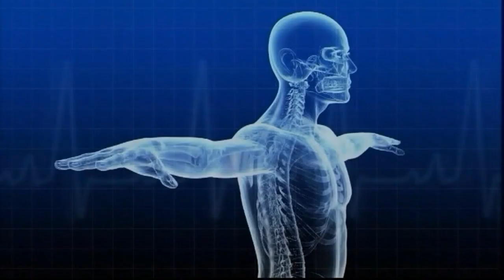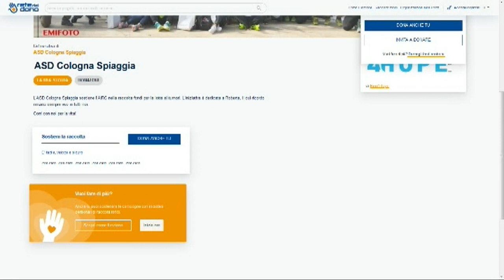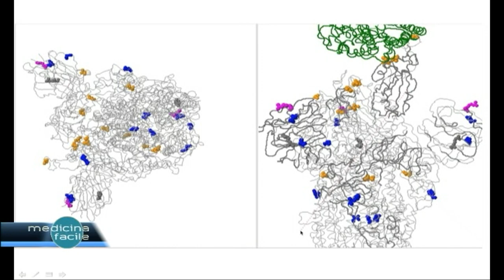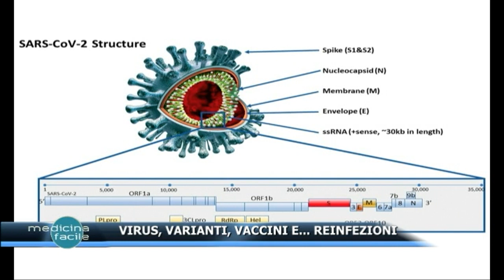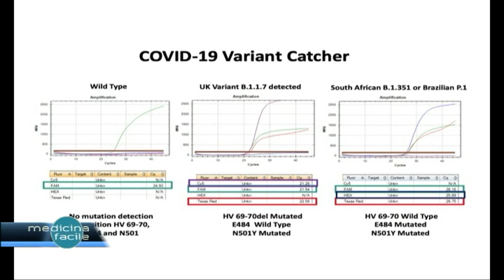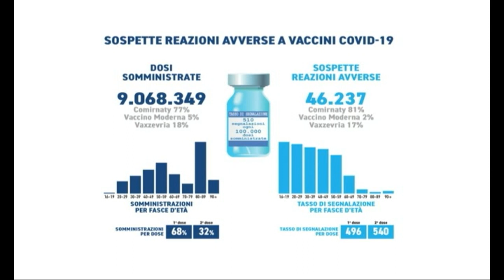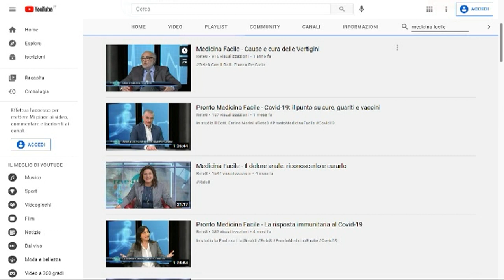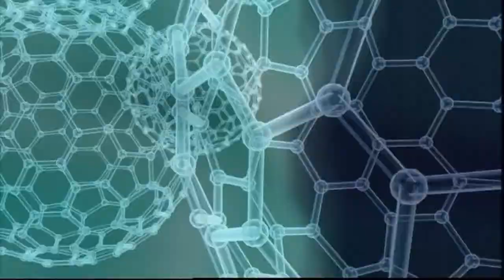Pronto Medicina Facile - Virus, varianti, vaccini e... reinfezioni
In studio il Prof.Liborio Stuppia